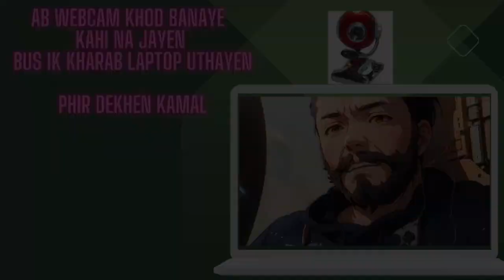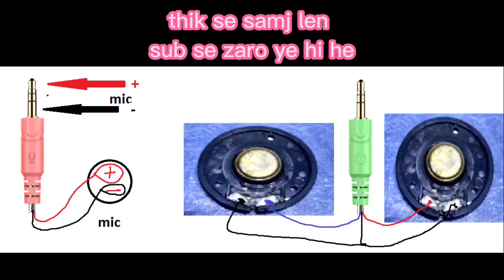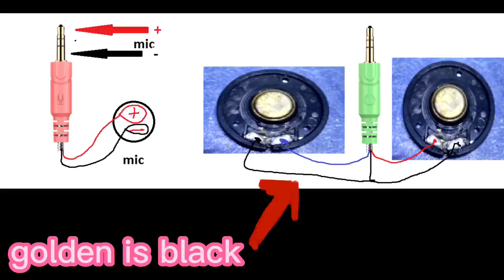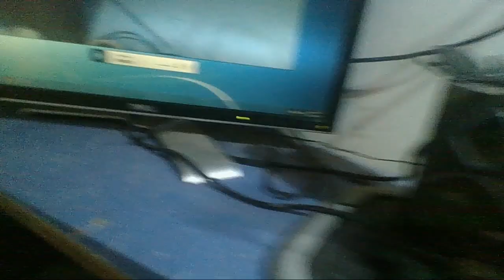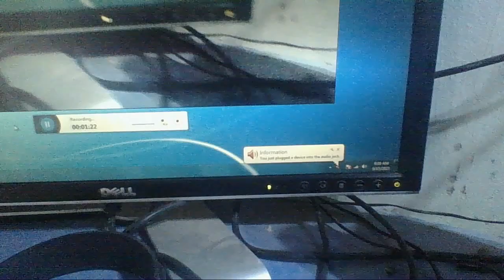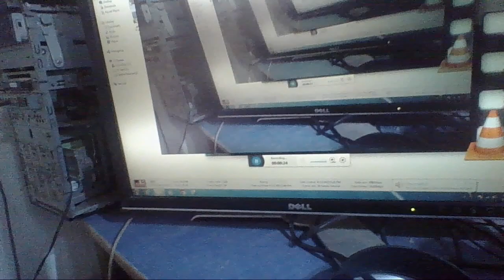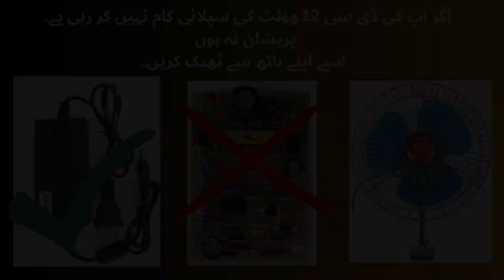head phone repairing | home made hands free | how to repair head phone at home | Fdw Tec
Head phone repairing and making head phone at home by your own hand with FDW TEC .

Thank you take care of your Self.